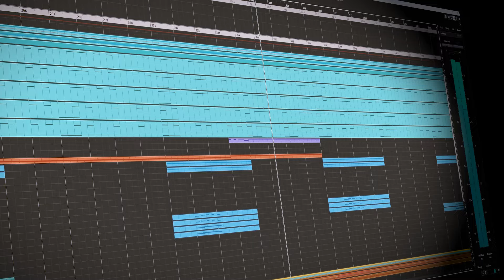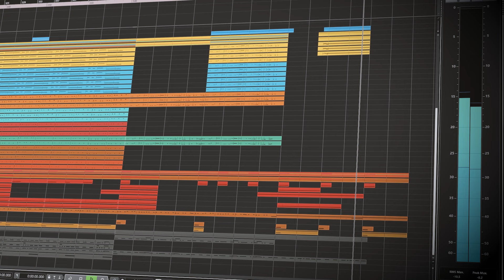Mikhail Kotov - World War Heroes: Main Theme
Download the game now! / Скачивайте игру прямо сейчас!